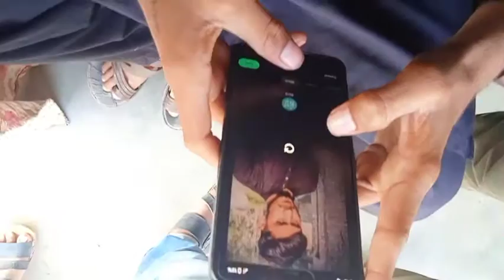yeh b funny 🤣🤣